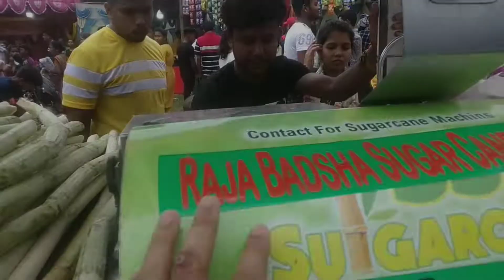MELAGHAR RATHA YATRA🕉️🙏 | VLOG 02 | Tripura Vlogger | Rajib Bhowmik Sanu Tripura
I am very happy that you take time out of your busy schedule to watch my videos, it means a lot to me, and I am also very happy that you are supporting me so much.